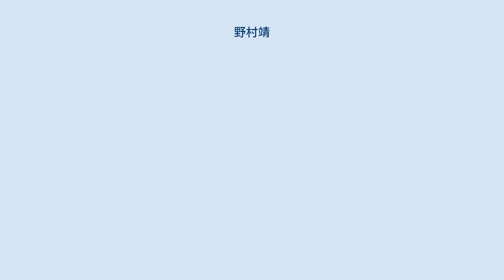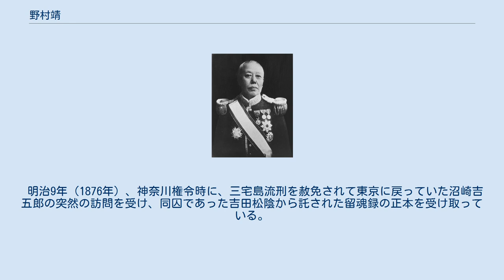野村靖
野村 靖（のむら やすし、天保13年8月6日（1842年9月10日） - 明治42年（1909年）1月24日）は、明治時代の日本の政治家。
子爵。
名は和作、靖之助とも。
号を欲庵、香夢庵主。
官位は正二位。
山口県萩市萩往還公園に天野清三郎と並んだ銅像が立っている。
 藩士時代 天保13年（1842年）、長州藩の下級武士（足軽）入江嘉伝次の次男として生まれる。
兄に入江九一、妹にすみ子（伊藤博文の最初の妻）がいる。
 兄・九一が入江氏を継承したため、親戚の野村氏を継承した。
吉田松陰の松下村塾に入門して尊王攘夷に傾倒、老中・間部詮勝の暗殺計画が露見して兄と共に投獄されるが、文久2年（1862年）にはイギリス公使館の焼き討ちに参加。
第二次長州征討でも活躍している。
 明治維新後、廃藩置県にあたって、鳥尾小弥太とともに、西郷隆盛・木戸孝允等政府有力者を周旋しとりまとめるなど活躍を見せ、その後、宮内大丞、外務大書記となり、岩倉使節団の一員として渡欧。
神奈川県権令及び県令・駅逓総監・逓信次官を歴任し、明治20年（1887年）に子爵に叙せられる。
明治21年（1888年）に枢密顧問官、明治24年（1891年）に駐仏公使を歴任した。
 明治27年（1894年）には第2次伊藤内閣の内務大臣に就任し、翌28年（1895年）に東京府を廃止して東京15区を「東京都」として独立させて政府の支配を強化し、他の地域を多摩県として再編成させる「東京都制および多摩県設置法案」を提出したが、帝国議会（第9議会）や東京市民の反感を買って廃案となり、責任を取って辞任した（1896年2月3日）。
しかし29年（1896年）には第2次松方内閣の逓信大臣に就任している。
 晩年は皇室の養育掛長をつとめた。
明治42年（1909年）、富美宮允子内親王・泰宮聡子内親王に供奉して鎌倉に出張中、脳溢血のため68歳で死去した。
遺言により世田谷、松蔭神社の墓域内に埋葬された。
 明治9年（1876年）、神奈川権令時に、三宅島流刑を赦免されて東京に戻っていた沼崎吉五郎の突然の訪問を受け、同囚であった吉田松陰から託された留魂録の正本を受け取っている。
 11人の子を生した。